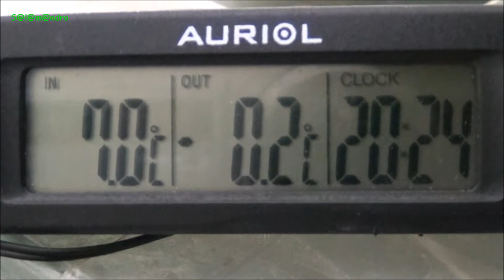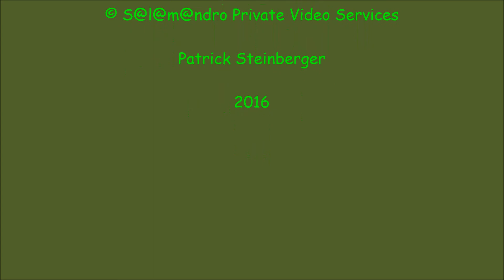Taricha granulosa ,,Bodybuilders"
Taricha granulosa

Der ,,Bodybuilder-Molch",  Rauhhäutiger Gelbbauchmolch
The ,,Bodybuilder-Newt"  Rough Skinned Newt

Fütterung und Paarung bei ca 7°C, Video beginnt langsam, Tiere zeugen mehr Action später...
Feeding and mating at ca 7°C  video begins slow, the animals show more action later...